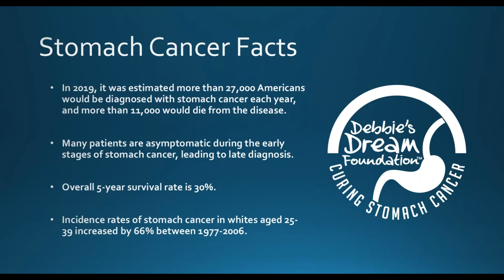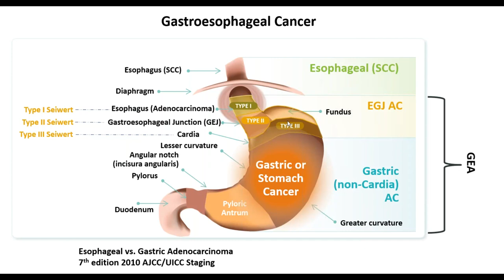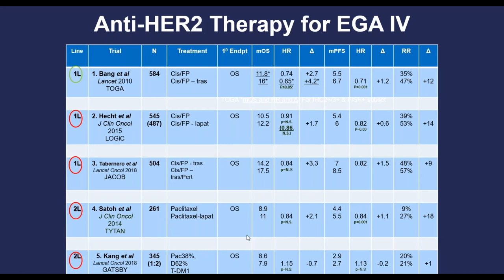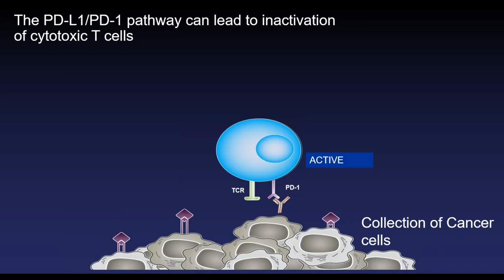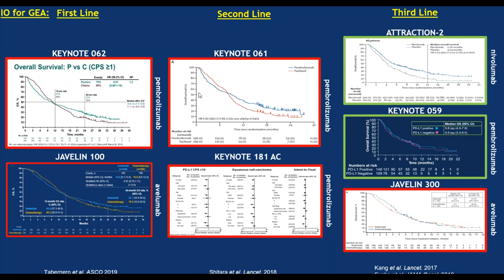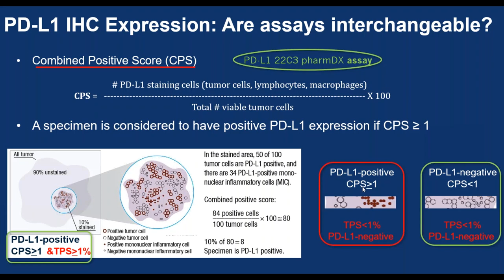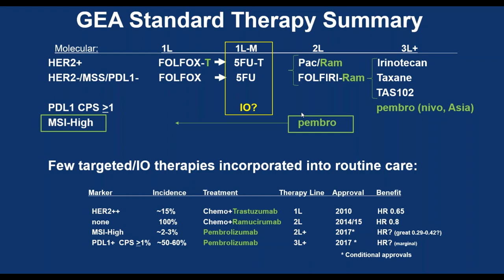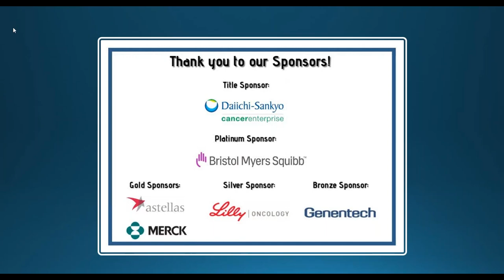Immunotherapy for Gastroesophageal Cancer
Join the DDF Staff and GI Oncologist, Dr. Daniel Catenacci, for a lunchtime presentation on Immunotherapy.

Dr. Daniel Catenacci, MD, is a Gastrointestinal Medical Oncologist at the University of Chicago Medical Center & Biological Sciences. The webinar will be followed by a live Q&A discussion with the doctor.

To learn more about Debbie's Dream Foundation: Curing Stomach Cancer,